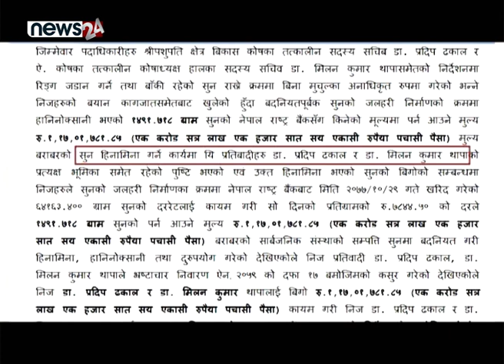जलहरी भ्रष्टाचारः शंकाको घेरामा को ? - NEWS24 TV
पशुपतिनाथ मन्दिरको गर्भगृहमा राखिएको सुनको जलहरीमा भ्रष्टाचार भएको भन्दै सत्तारुढ माओवादी केन्द्रकै सांसदले संसदमा अभिब्यक्ति दिँदा संसद बैठक नै प्रभावित बनेको थियो । जसका कारण प्रधानमन्त्री पुष्पकमल दाहाल प्रचण्डले नै आफ्नै पार्टीका सांसदले दिएको अभिब्यक्तिलाई असान्दर्भिक अभिब्यक्ति भनेर विपक्षीलाई मत्थर पार्ने काम गरे । तर अहिले
अख्तियार दुरुपयोग अनुसन्धान आयोगले नै जलहरीमा भ्रष्टाचार भएको भन्दै मुद्दा दायर गरेपछि यो प्रकरण फेरि गिजोलिएको छ ।